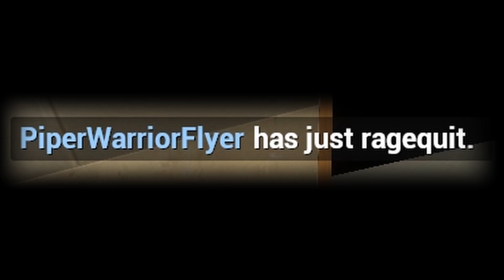Prop Hunt Shenanigans | Garry's Mod Funny Moments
Prop Hunt Shenanigans -  Gmod Prop Hunt EP 2

Playing With:
Chase -  @PiperWarriorFlyer

Song Used In Outro:
Song: Tobu - Part Of History